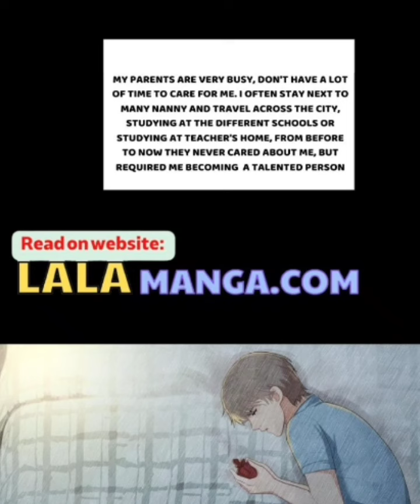Chap 15 - 17 My Boy Is Beautiful | Manhua | Yaoi Manga | Boys' Love